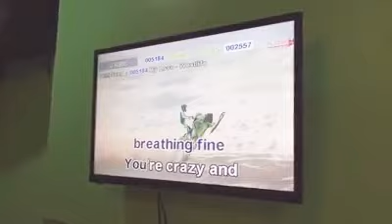1. MERRY CHRISTMAS MEANT || MERRIMENT! (DEC. 18, 2018) || SALIGAN INTERNS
It truly means so much to us that we build a community of supporters, entrepreneurs, and content creators.
⏩ COMMENT 🔻 below. I would be glad to know your thoughts, suggestions, and opinions

FUN FACT:  Deepest brightest secrets of SALIGAN Interns. 🥰👍👏👏👏